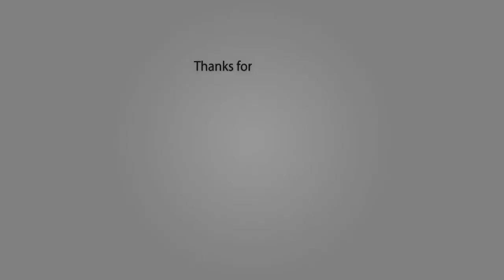Dementia Trailer [HD]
This film, with no dialogue at all, follows a psychotic young woman's nightmarish experiences through one skid-row night.

Starring:
Adrienne Barrett, Bruno VeSota, Ben Roseman, Richard Barron